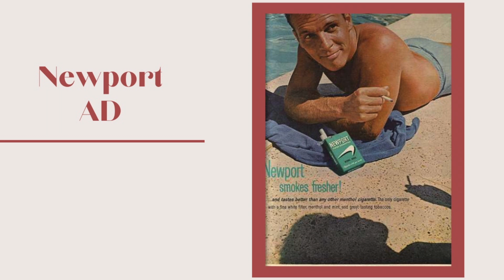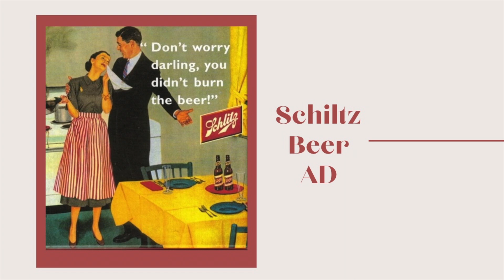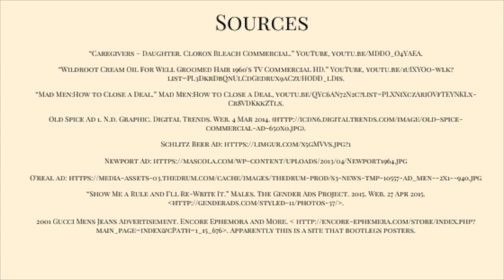engl 110 movie